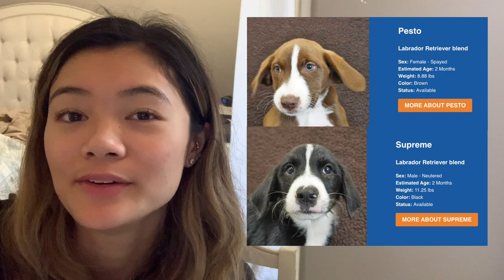Puppy Vlog - Fostering Puppies During Quarantine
Meet our sweet, 8 week old foster puppies, Supreme and Pesto!

xoxo
Stef

p.s. they both got adopted the same day they were made available :)